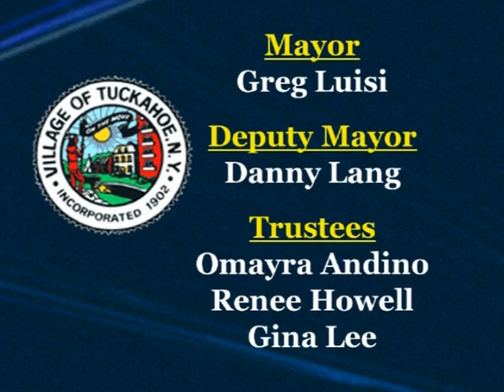Tuckahoe Village Board Special/Budget Adoption Meeting - April 27, 2020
The Tuckahoe Village Board of Trustees Special/Budget Adoption Zoom Meeting, held on 4/27/2020